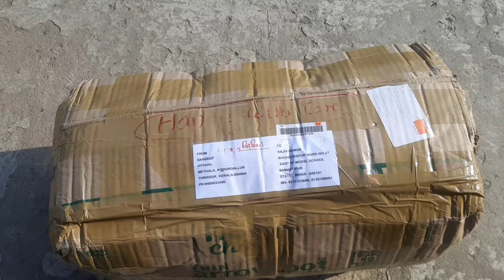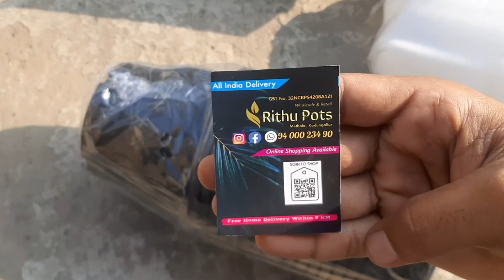Rs, 20 पर pot 8inch beautiful डिजाइनर pot for adenium plant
RS 20 PAR POT 8 INCH POT UNBOXING VIDEOS